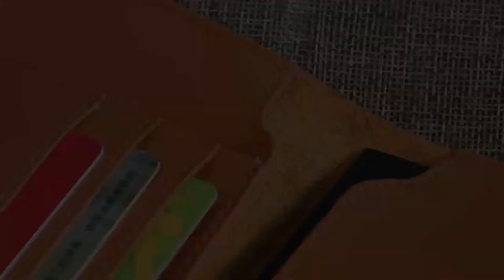Genuine Leather Passport Holder with Credit Card Holder for Women, Men, Genuine Leather Pilot Wallet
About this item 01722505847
✅ The bottom is Real Genuine Leather & The slim Surface is Eco-leather
✅ DIMENSIONS – Brown Borages Passport Holder DIMENSIONS - 15*11*9mm. US, Canada Passport fits perfectly in Barguests Real High Quality Leather & Eco-leather Passport Carrier . It has 3 card pockets, 1 Money Holder and 1 Wing Pocket for tickets/bill and Boarding Pass . It’s perfect for travelling abroad .
✅ SAFETY HOLD– Passport Cover which opens in your bag can be annoying .We produced Travel Passport Holder with snap button with magnet adsorption . It holds your travel documents tight . Barguests Passport Wallet Leather is durable and provides proper protection of credit cards
✅ FUNCTIONALITY – Barguests Passport Wallet fits credit cards , cash , air tickets, passport . We produced Genuine Leather Passport Holder Keeper for men and women with pockets for credit , ID cards , money pocket . Your passport is secured with the snap button & magnet adsorption and won’t ever fall out
✅ EXCLUSIVE HIGH QUALIY PRINTING - Passport Holder Cover Protector was created by the of Barguests original designers. They developed a stylish high quality Passport Protecting Case with aircraft pattern symbols